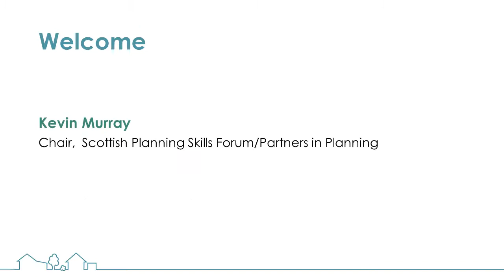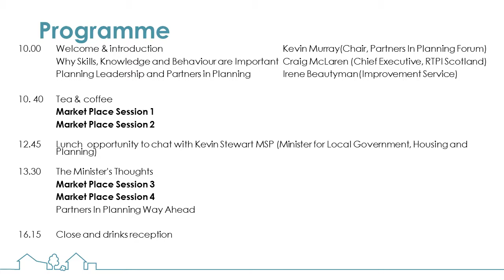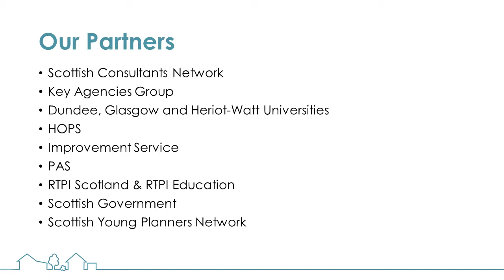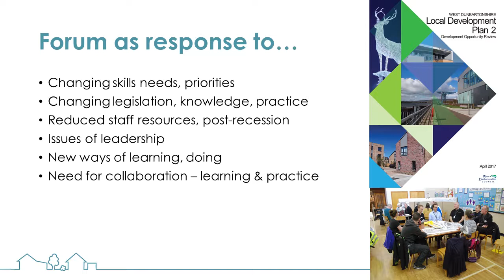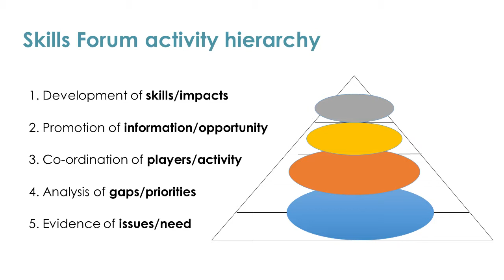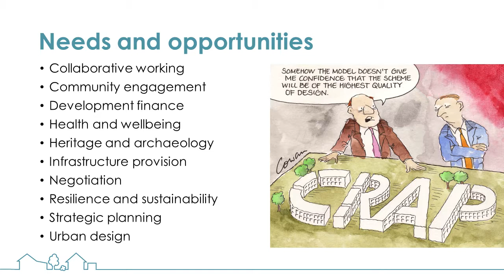Welcome - Kevin Murray, Chair of Scottish Planning Skills Forum/Partners in Planning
Kevin Murray, Chair of Scottish Planning Skills Forum/Partners in Planning, welcomes delegates to the Partners in Planning launch event on Thursday 6th September 2018.

Partners In Planning is the online platform to support Scotland’s planners in delivering successful places. Supported by the Partners In Planning Forum, a partnership of key organisations and sectors, it promotes a single access point to the knowledge and skills that enables behavioural change.
It provides those working with the planning system with one place to search for information, policy, guidance, lead practice, research, news, events and training opportunities and to categorise search result between four main areas: news, events, learn and policy.